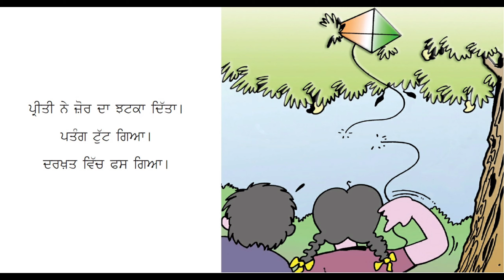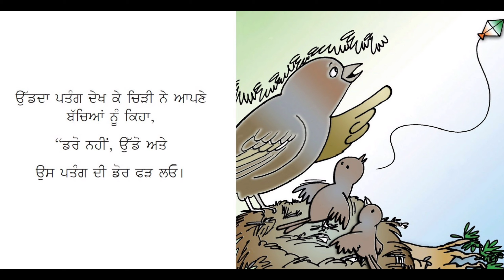ਅਸਮਾਨ ਵਿੱਚ ਉੱਡਦਾ ਪਤੰਗ